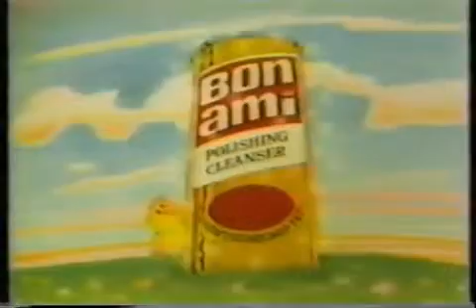1982 Commercials Curtiss, Velamints, Bon Ami, Consumers